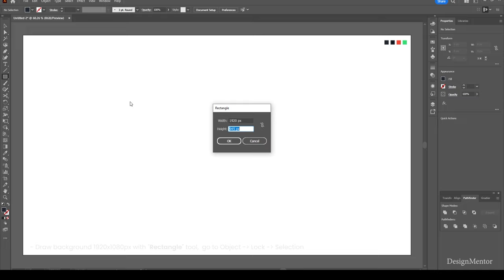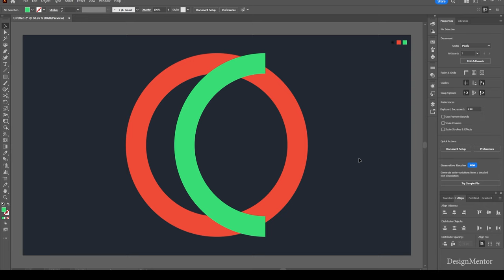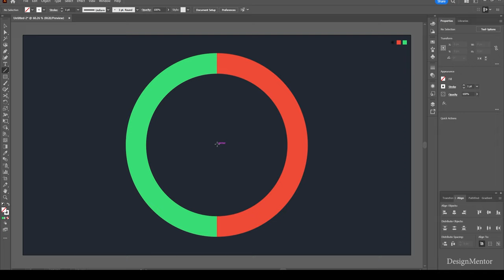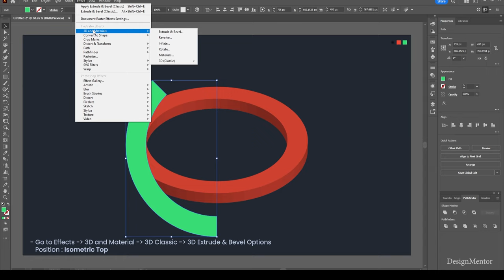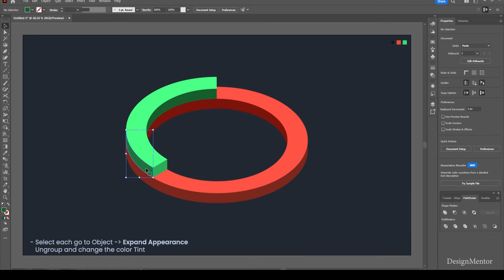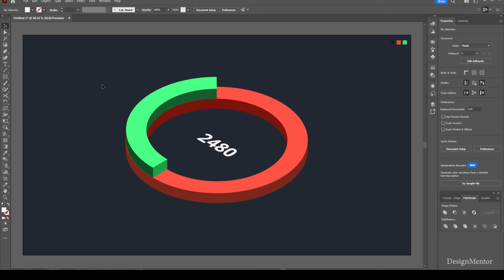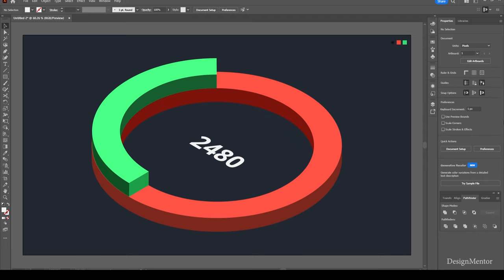How to create 3D Perspective Circular Infographic in Adobe Illustrator | DesignMentor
Create Circular Infographic in Adobe Illustrator | DesignMentor
Adobe Illustrator Tutorial
Graphic Designer
UX Designer
User Experience Designer
Infographics
Design Thinking
Interaction Designer
Data Visualization Chart
Smartwatch Designer

How to create Circular Infographic in Adobe Illustrator | DesignMentor